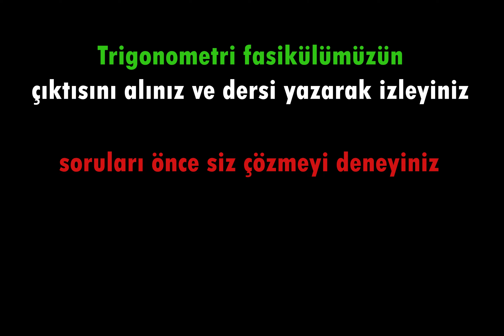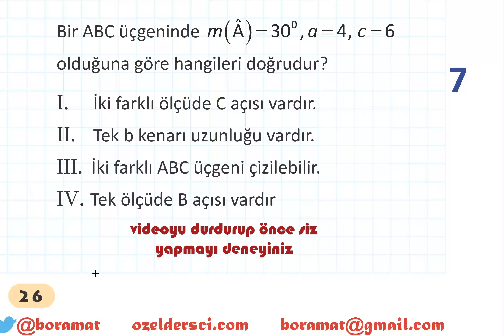26 Trigonometri🔆Sinüs Teoremi ve ispatı🔆soru çözümü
00:00 🔆giriş
00:07 🔆1🔆sinüs teoremi
03:02 🔆2🔆soru
03:38 🔆3🔆soru
04:28 🔆4🔆soru
05:46 🔆5🔆soru
06:41 🔆6🔆soru
07:57 🔆7🔆soru

youtu.be/rEyuAdL4GBc

youtu.be/rEyuAdL4GBc

youtu.be/rEyuAdL4GBc

***GRUPLARIMIZ***
TYT-AYT matematik telegram grubumuz